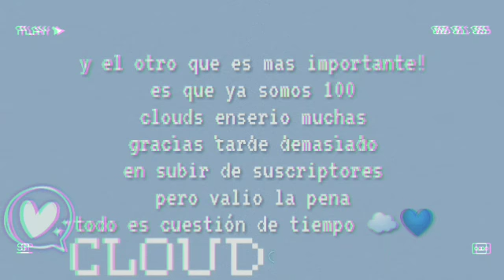𝚌𝚘𝚗𝚌𝚞𝚛𝚜𝚘 𝚍𝚎 𝚘'𝚌𝚜 + 𝚍𝚘𝚜 𝚊𝚟𝚒𝚜𝚘𝚜 ☁️💙